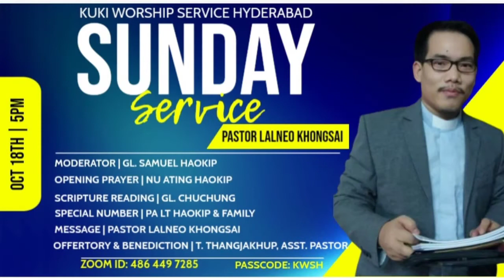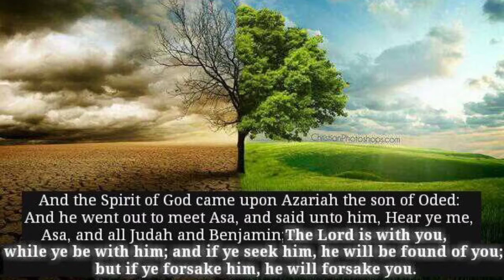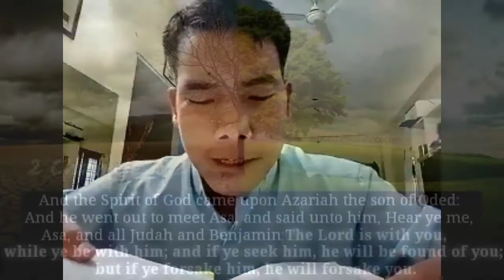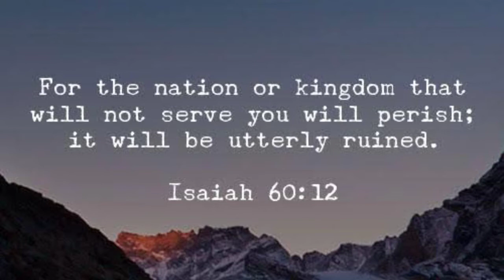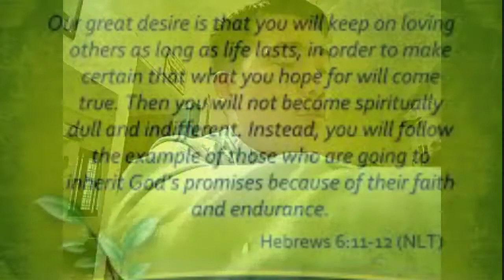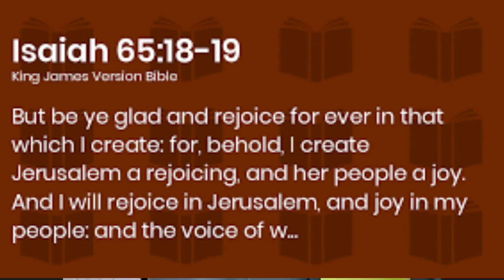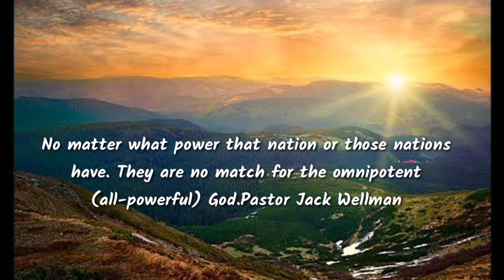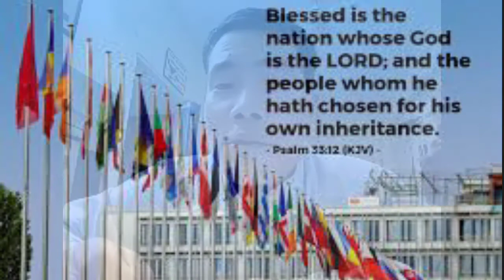BIBLE A NAAM KHONUNG DING KISEI.. PR. T. LALNEO KHONGSAI